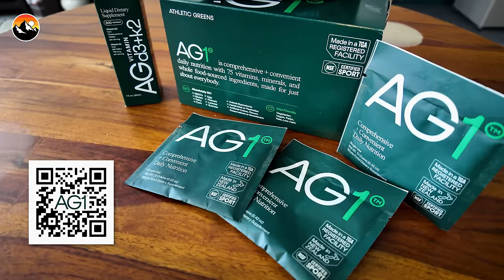Don't Try This with a Devil!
to get a FREE 1-year supply of Vitamin D3+K2 and 5 AG1 travel packs with your first purchase.

How DANGEROUS is the Tasmanian Devil? You're probably familiar with your favorite Looney Tunes character Taz... but how much do you know about his real life counterpart? Coyote Peterson and the Brave Wilderness crew head to Aussie Ark in Australia to get hands on with Tasmanian Devils, and start a Tasmanian Devil FEEDING FRENZY!

How DANGEROUS is the DEVIL? Time to find out!

WEDNESDAY, APRIL 10TH, 7PM EST ON THE BRAVE WILDERNESS YOUTUBE - Bitten by a GIANT Jungle Centipede... LIVE!

CREDITS:
HOST -  Coyote Peterson
DIRECTOR OF PHOTOGRAPHY - Trent Underwood
CAMERA OPERATOR & WILDLIFE BIOLOGIST - Mario Aldecoa
EDITOR - Angela Nabors
COLOR AND AUDIO MASTERING - Ryan Gebura
MARKETING - Jess Stone
PRODUCTION COORDINATOR - Suzanne Zonner
PRODUCER - Beau Sedivy
PRODUCER - Coyote Peterson